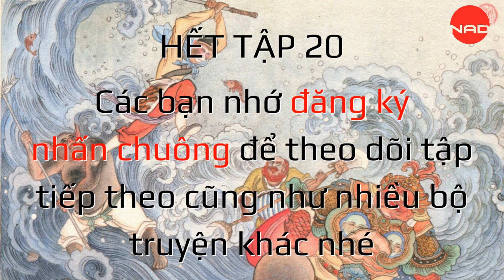Truyện tranh liên hoàn họa - Tây Du ký - Tập 20 - Tôn Ngộ Không đại náo Thông Thiên Hà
Truyện tranh liên hoàn họa - Tây Du ký - Tập 20 - Tôn Ngộ Không đại náo Thông Thiên Hà (Bộ có nét vẽ đẹp nhất)

Tây Du Ký (phồn thể: 西遊記; giản thể: 西游记; bính âm: Xī Yóu Jì; Wade-Giles: Hsi Yu Chi), là một trong những tác phẩm kinh điển trong văn học Trung Hoa. Được xuất bản với tác giả giấu tên trong những năm 1590 và không có bằng chứng trực tiếp còn tồn tại để biết tác giả của nó, nhưng tác phẩm này thường được cho là của tác giả Ngô Thừa Ân. Tiểu thuyết thuật lại chuyến đi đến Ấn Độ của nhà sư Huyền Trang (Đường Tam Tạng) đi lấy kinh.

Cảm ơn các bạn đã luôn theo dõi.
** Nếu có bất kì vấn đề nào liên quan đến bản quyền, vui lòng gửi mình email để mình cùng nhau thống nhất cách giải quyết. Cảm ơn sự hợp tác từ bạn!!!
© Bản quyền thuộc về Truyện tranh liên hoàn họa
© Copyright Truyện tranh liên hoàn họa  & Do not Reup